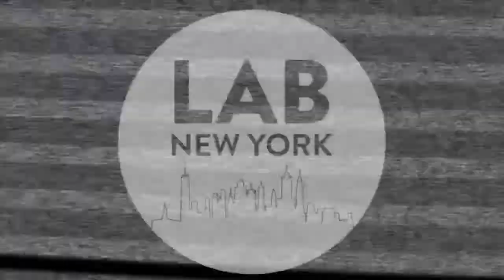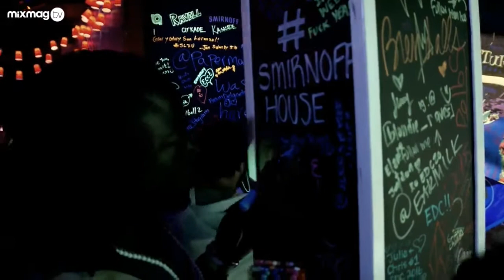MARTIN SOLVEIG HOUSE SET in The Lab SmirnoffHouse at EDC Las Vegas